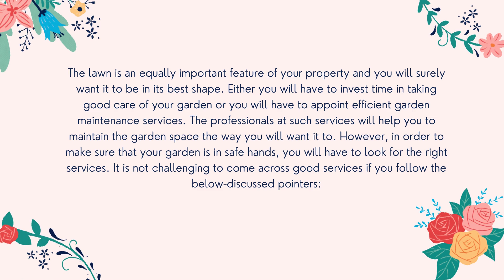Pointers to Spot the Efficient Garden Maintenance Services - Melaleuca Landscapes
The lawn is an equally important feature of your property and you will surely want it to be in its best shape. Either you will have to invest time in taking good care of your garden or you will have to appoint efficient garden maintenance services. The professionals at such services will help you to maintain the garden space the way you will want it to. However, in order to make sure that your garden is in safe hands, you will have to look for the right services.